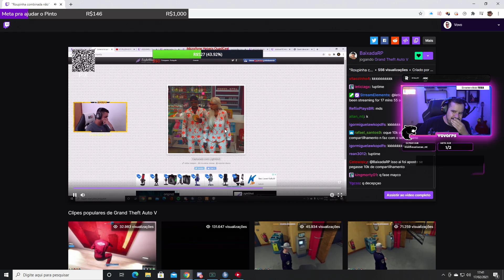vovo - outro nivel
Canal: vovo
Categoria: Só na conversa
clipped by lucasyxzz